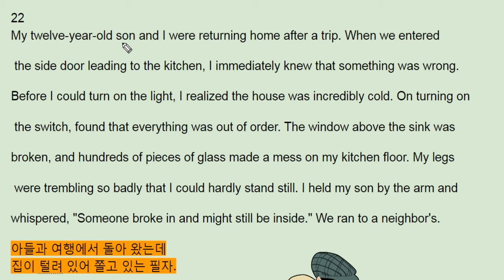수능직방 reading 기본편 22번 - 번개콩